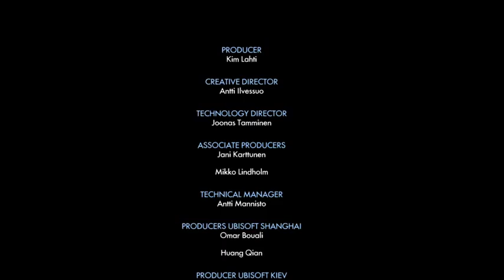Trials Fails!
Jake sucks at Trials Fusion live on Twitch!